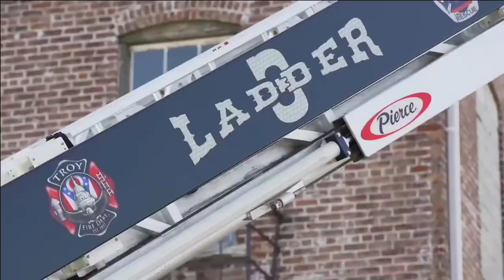Firefighter Tribute - Hall Of Fame